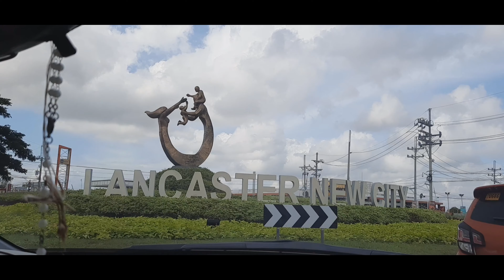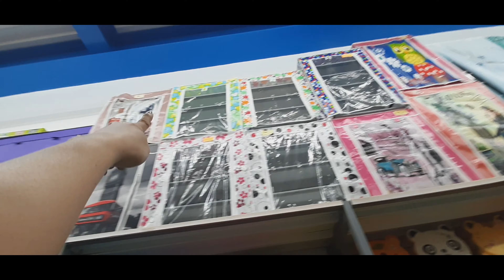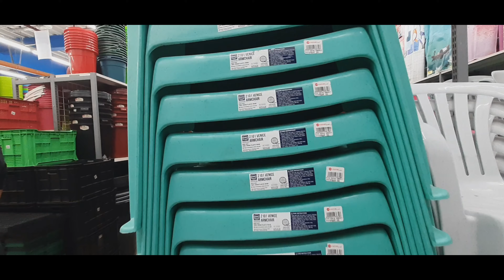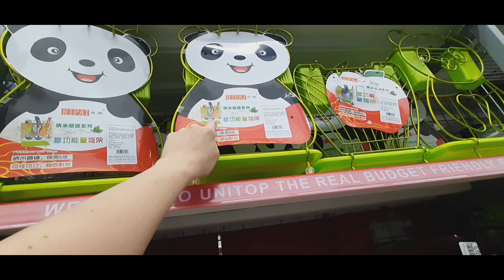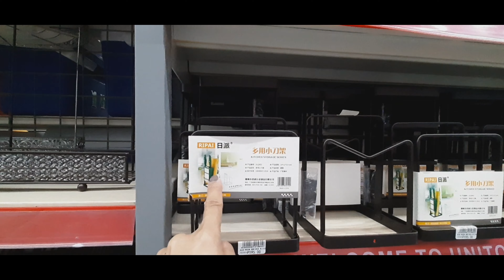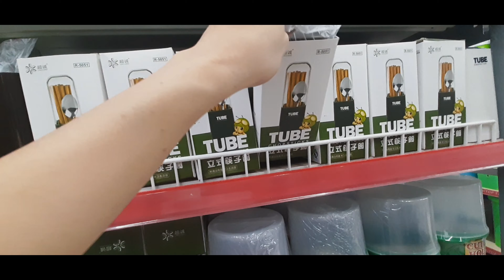BIGS SAVINGS PARA SA NAGTITIPID! MURANG GAMIT SA BAHAY| LAHAT ANDITO NA!